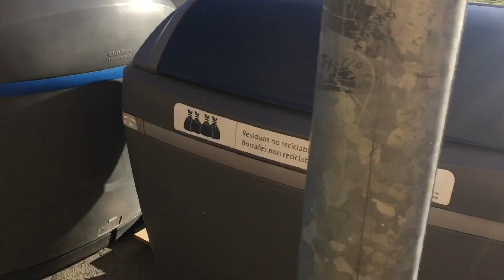LIXO 🗑 ESPANHA 🇪🇸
🗑 LIXO DA ESPANHA 🇪🇸